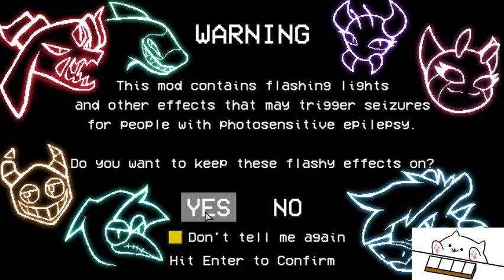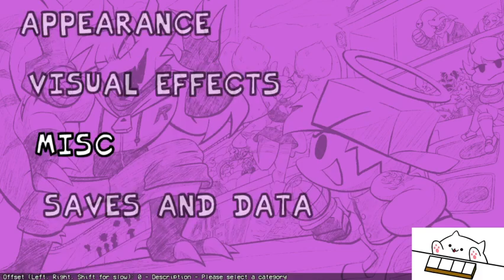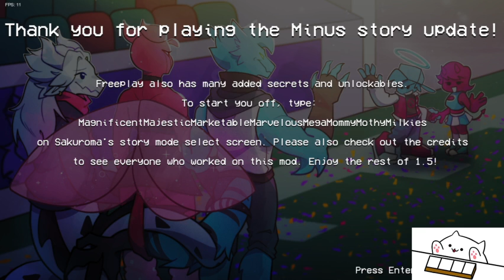jugamos retrospecter 1.5 y esta increible 🤩 (1/2)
ok gente lo admito me gusta sakuroma  😔👊
ademas subire mañana la otra parte aunque ya la tengo lista
la dejare como estreno lo mas probable que no este XD